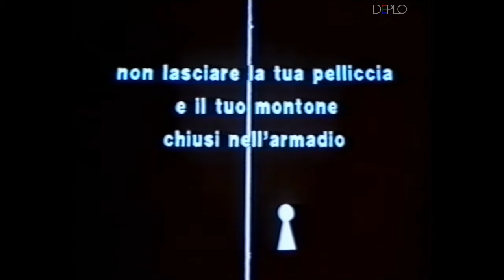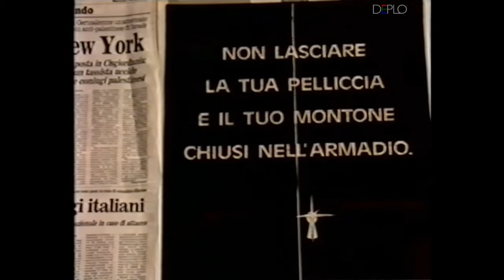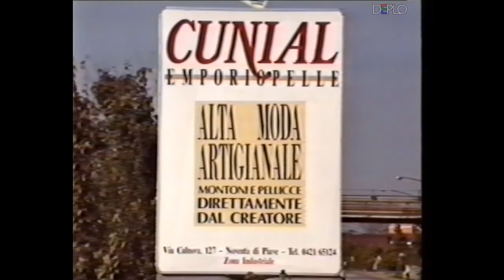Dicembre 1990 - Antenna 3 Veneto - 8 Sequenze spot pubblicitari e promo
Serie di 8 sequenze di spot pubblicitari e promo, registrata dall'emittente locale Antenna 3 Veneto durante una serata del Dicembre 1990 su VHS.

Contenuto delle sequenze:
- Sigla finale Antenna Tre Notizie Flash
- Spot Conbipel
- Spot negozi di abbigliamento Dal Cin
- Spot Thermopan - Edilizia Cazzaro Giuseppe
- Spot tende da sole e arredo da giardino Panto 2
- Spot finanziaria Sofit
- Spot ristorante pizzeria pianobar cinema Movie
- Spot negozi abbigliamento Stop Moda Market
- Spot arredo bagno Gaivi
- Mega spot pellicceria pelletteria Cunial
- Spot carne Co.Pro.Zo.-Maximarket-Agrimercato
- Spot pellicceria pelletteria Cunial
- Spot partita rugby Benetton vs. Cagnoni Rovigo
- Spot Vetreria Zanatta
- Promo Itinerari Veneziani - Antenna 3 Veneto
- Cartello Secondo Tempo - Antenna 3-Telecampione
- Spot abbigliamento Loschi
- Spot Lana di vetro - Commerciale Edilnova
- Spot tv color Philips Discoverer - Falcon ElettroAudioVideo
- Spot arredamenti Abitare
- Spot grandi magazzini Intergross
- Promo Animali e noi - Antenna 3 Veneto